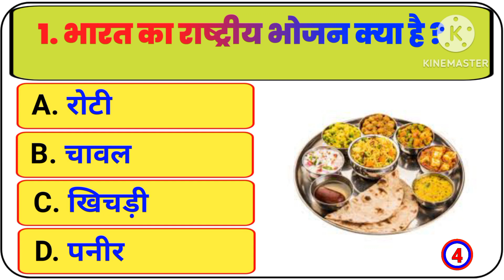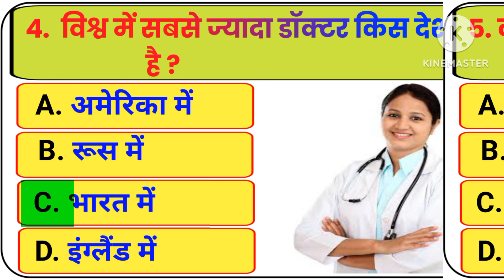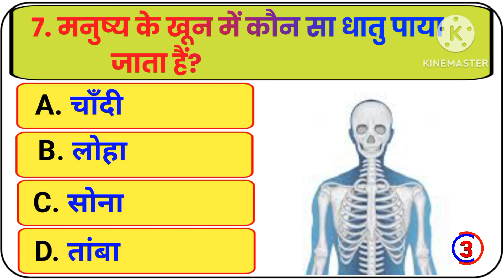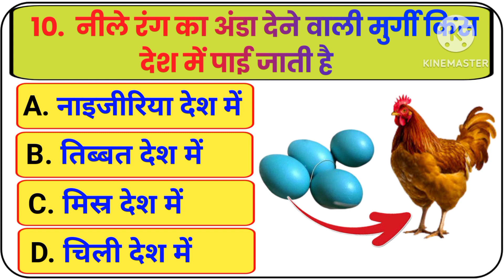Gk questions ।। GK questions and answers a1gk gkfacts।। GK in Hindi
नीले रंग के आंड़ा देने वाली मुर्गी किस देश में पाईं जाती है

1.General knowledge
2.GK questions
3.GK in hindi
4.Gk questions in Hindi
5.GK questions and answers in English
6.Gk questions and answers
7.GK questions and answers in hindi
8.GK in Hindi question 2024
9.GK in Hindi 1000 questions
10.GK in Hindi for class 1 to 5
11.GK quiz
12.GK facts
13.GK quiz hindi
14.GK facts quiz hindi
15.GK Khan sar
16.GK Khan
17.GK intersting
18.GK in Hindi short
19.Tik tok video
20.Tik tok short
21.GK short
22.GK short video
23.GK in Hindi short video
24.GK ke sawal 15
25.GK in Hindi chainl
26.GK ke sawal
27.GK in Hindi India
28.Most brilliant answers
29.Ups IPS ias interview
30.GK ke sawal Jawab
31.GK froz
32.Top 20 GK questions
33.GK questions
34.GK ke sawal short video
35.GK tracker
36.GK kannada
37.GK general knowledge ke question
38.GK ke sawal 2024
39.GK sawal hindi me
40.GK ke sawal batao
41.GK general knowledge
42.GK history questions and answers
43.GK 2023 GK 2024
44.GK UPSC ias
45.GK drishty
46.UPSC Ke GK
47.UPSC GK questions and answers
48.GK study jaisa voice kaise banaye
49.General knowledge ke sawal
50.GK study
51.GK wala chainl
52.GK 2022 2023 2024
53.GK tricks
54.Competitive exam Ke parshn
55.Current aff foirs
56.Current aff foirs GK tricks
57.Current aff GK questions
58.GK for reilway exam
59.GK for ssc exam
60.GK for all comparative exam
61.GK for group d exam
62.GK for pcs exam
63.GK upsc
64.GK for crpf exam
65.GK for army exam
66.Lucent ssc
67.Top 20 GK questions hindi
68.GK reilway
69.GK for reasoning
70.Group d drishty ias ssc
71.Rochak paheli
72.Rochak kahani
73.Samany Gyan
74.GK Gyan
75.GK latest
76.GK quiz
77.GK today
78.GK questions and answers
79.GK future Tak
80.GK for reasoning
81.GK new
82.Samany Gyan GK
83.GK jarnal nalej 2024
84.Jarnal nalej 2024
85.Jarnal nalej spast parich
86.Study GK gazia
87.GK gazia
88.GK in Hindi 2024
89.GK today current aff foirs
90.GK Assamese GK GS
91.GK video
92.GK astro
93.GK answers
94.GK andgs
95.GK app
96.GK adda 247
97.Ias interview
98.Questions and answers
99.GK sawal
100.GK questions answers
101.GK drishty
102.GK video
103.motivational
104.Motivational video
105. Motivational short video
106. GK shorts
107. Comedy short video
108. Bpsc
109. Cooking
110. Comedy